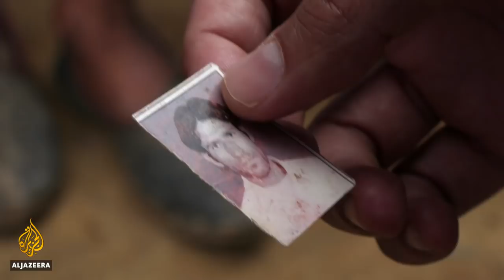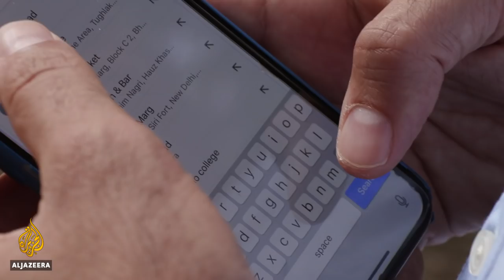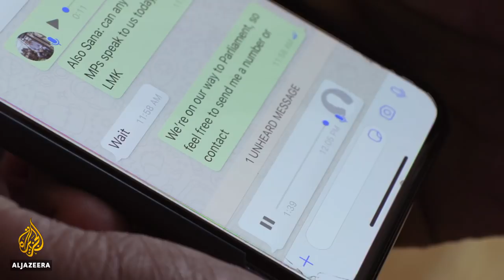In Search of India's Soul: From Mughals to Modi - Episode 1 | Featured Documentary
Writer and journalist Aatish Taseer returns to India, his country of birth, to explore the changes in this deeply religious yet secular nation.

He takes an in-depth look at tensions between Hindus and Muslims, and how the hardline government of the country's prime minister, Narendra Modi, has fueled anger between Indians of different faiths.

Cows are a sensitive topic in India - holy to Hindus and a commodity to Muslims. Taseer meets the families of cow traders and herders who have become targets of Hindu nationalist anger.

Aatish also meets Hindus who believe Muslim men are forcing Hindu women to convert to Islam as some form of "Love Jihad" - and discovers the dangerous lengths they are prepared to go to stop Hindu women marrying Muslim men.

He also examines the country's history of religious rule, stretching back to the Mughal Empire and beyond. He searches for answers as to why India finds itself in this position today, and what lies ahead for this religiously diverse nation founded on secular principles.